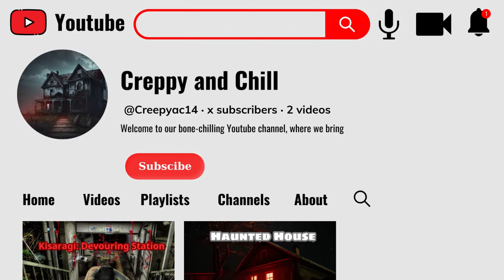Shocking Tragedies in China: Emperor Killer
The girls seemed to be "brainwashed", obeying the green-bearded demon and even jealous of each other when they were not favored by the perpetrator.